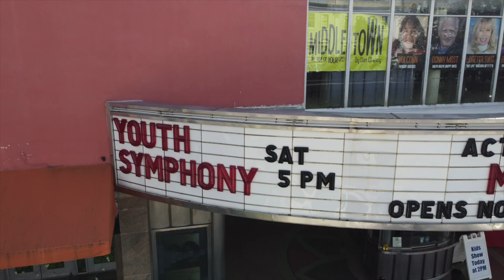SFYS - Highlights from "Harry Potter" by John Williams (10/30/21) - Marjorie Hahn, conducting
Composed by John Williams, arr. Michael Story
57th Season - Jack-O'-Lantern Jubilee! Halloween Concert
Miracle Theatre - Coral Gables, Florida

** SFYS is sponsored, in part, through grants from the Miami-Dade County Department of Cultural Affairs, the Miami-Dade County Mayor and the Miami-Dade County Board of Commissioners.